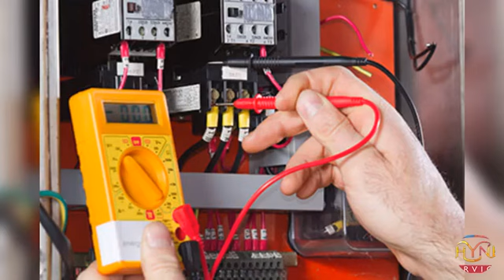Best Electrician services in Lingampalli | Electrical Services near me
Shyne Services is the Best Electrician services in Kokapet, Hyderabad, we provide you with basic electrical repairs such as fixing the wiring system or fans, switches, fuses, fancy light or meters. our electricians are professionals at electric services. Customers from anywhere one of our Electrician will reach you in the promised time.

Electrician Service Partners, who served more than  Are you in need of Electricians, fed up with your ceiling fan speed, need to fit the tube lights for your kitchen and rooms Here there is a solution for all your electrical repairs. Just you have to fill all your requirements, to reach out the best electrician services in Kokapet

Our electrician services include:

Electrical wiring

Fuse repairs

Power outlet and socket repairs

Electrical lamps, fans, mixers, lighting fittings

Geyser fault rectification

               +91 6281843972